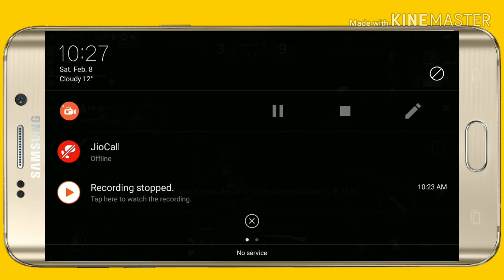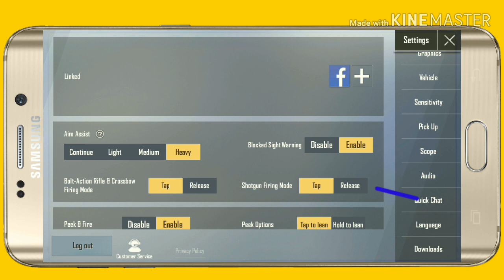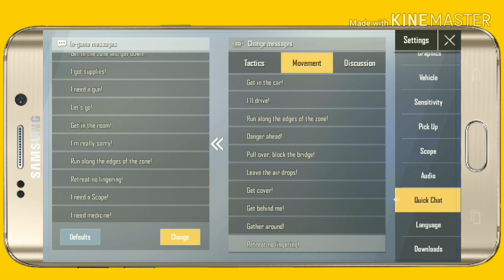Pubg mobile lite game message sound change Kare Quick Chat open Kare Hindi me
Hii guys

So guys Aaj Ke video Mein batane wala hun ki apne pubg mobile Lite game Mein Quick Chat Kaise open Karen chat open karne se aapko message bahut jyada change ho jata hai aur bahut hi achha lagta hai tu guys aaj ki video mein main aapko pubg mobile Lite game Mein Quick chat open karke dikhaunga video ko pura watch Kehti Hai thank you

🐱Pubg mobile lite game message sound change Kare pubg mobile Lite game Mein Quick Chat open Karen